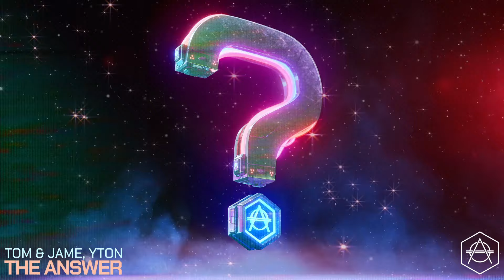Tom & Jame, YTON - The Answer (Official Audio)